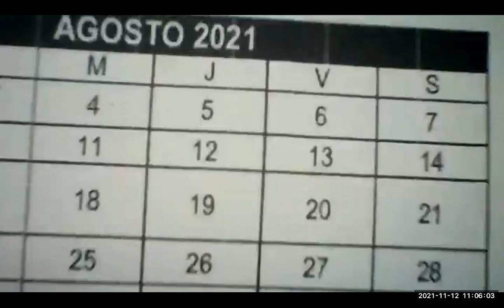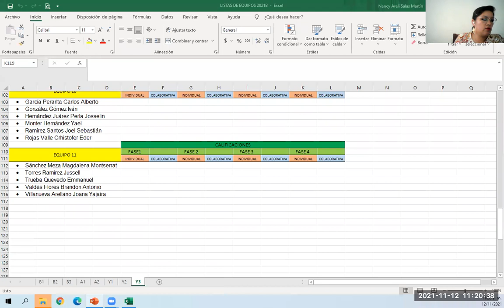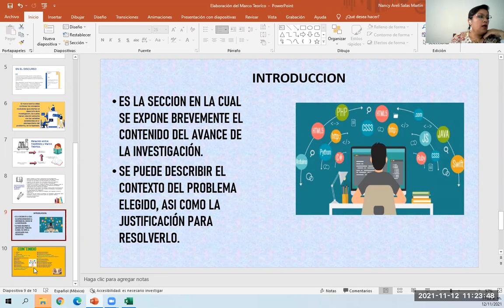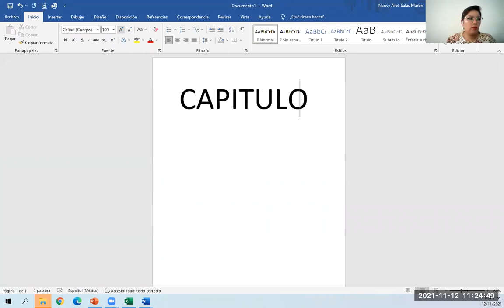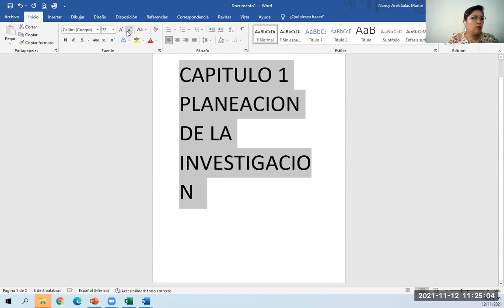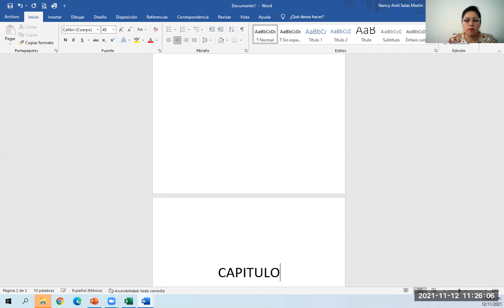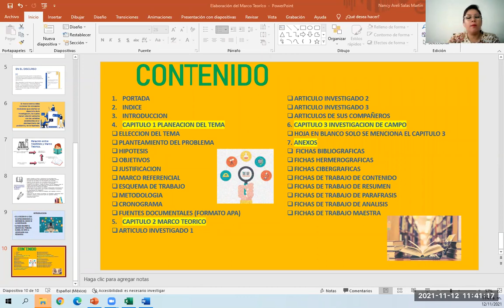METODOLOGÍA DE INVESTIGACIÓN 12 DE NOVIEMBRE DE 2021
INTRODUCCION Y FORMATO FINAL DEL PROYECTO INTEGRADOR